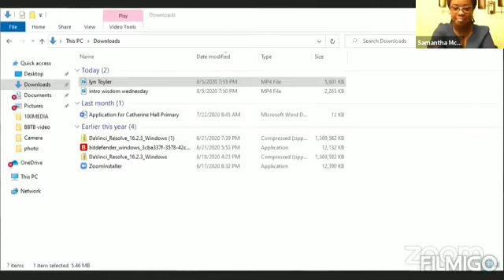The One In The Mirror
Wisdom Wednesday Life